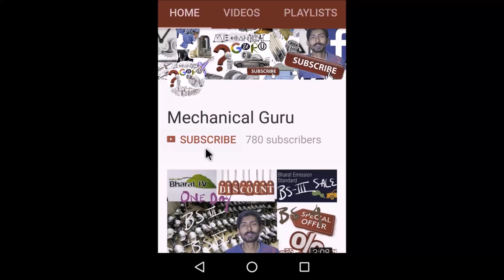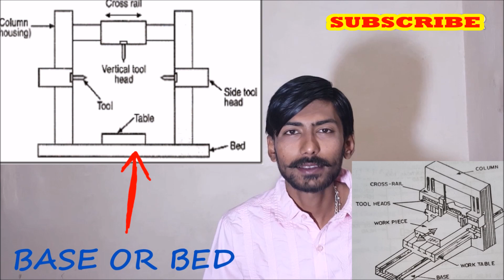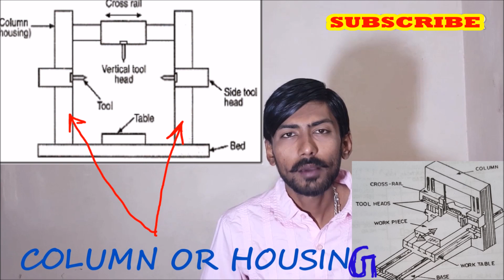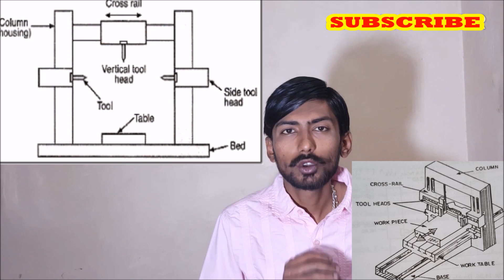[HINDI] PLANING MACHINE | PLANER | ALL DETAILS | TYPES, MAJOR COMPONENTS, SPECIFICATIONS & MUCH MORE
Planing machine | planer
Basics about planer
Types of planning machine
Major parts | components of planning machine
Size & specifications of planning machine
Planer operations